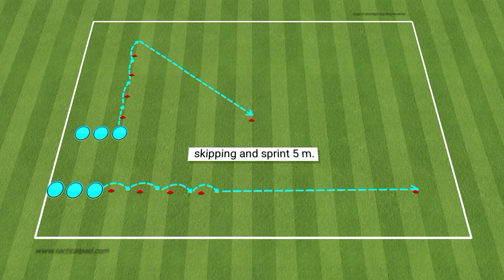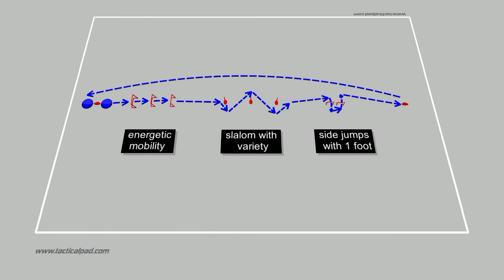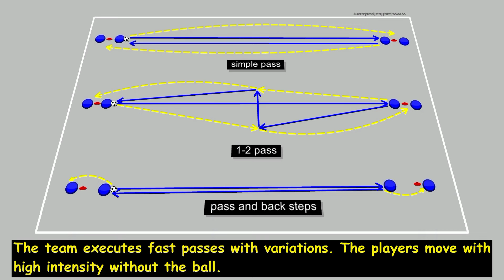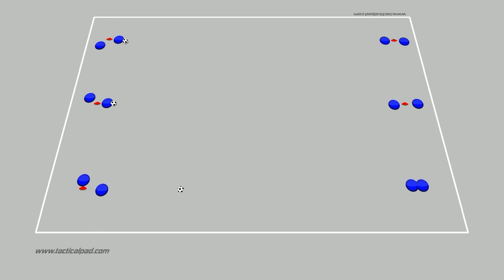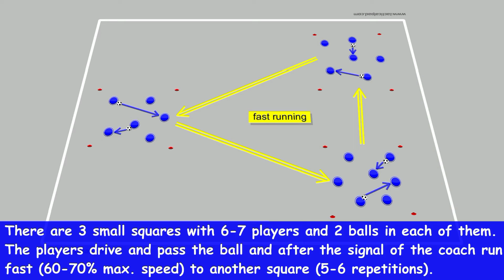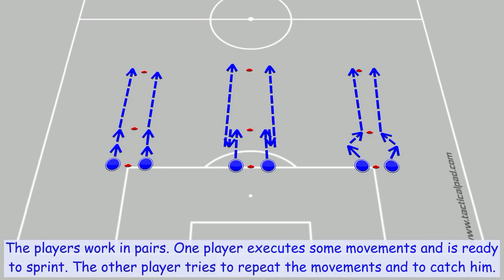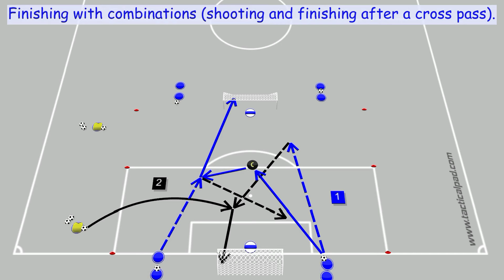Pre-match day sessions by top managers!